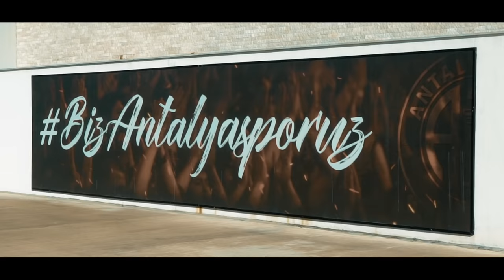ÜNLÜ KALECİ İLE PENALTI CHALLENGE w/ BOFFİN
Selaaamunaleyküm arkadaşlar, yeni videoma hoşgeldiniz. Üç yıl aradan sonra  bir futbolcu, penaltı challenge ile karşınızdayım. Maça geçmeden önce Antalya Sporda  kaleci mevkiinde forma giyen Belçikalı futbolcu Ruud Boffin ile  keyifli bir röportaj yaptık. Futbolu ne kadar çok sevdiğimi biliyorsunuz ve futbol videolarıma gelen ilgiyi gördükçe ben daha çok video çekmek istiyorum.. Sizden gelen destek ve beğeni ile daha fazla futbol içerikleri çıkarmamı sağlayacak.   Umarım beğendiğiniz bir video olmuştur.